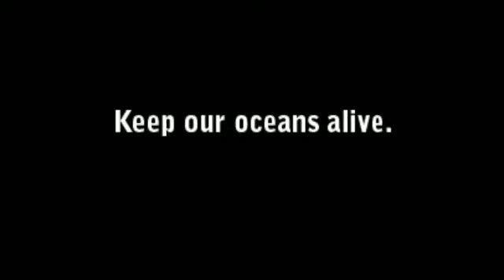Life is breath , breath is life...